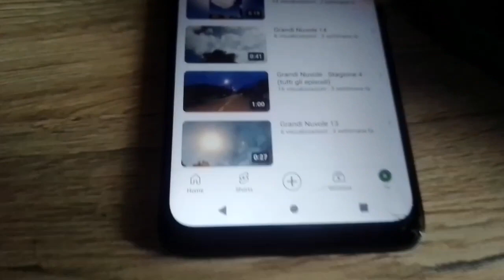Grandi Nuvole 20 (full-episode)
siamo solo all'inizio...

(intero episodio 20)

𝙢𝙞𝙤 𝙫𝙞𝙙𝙚𝙤